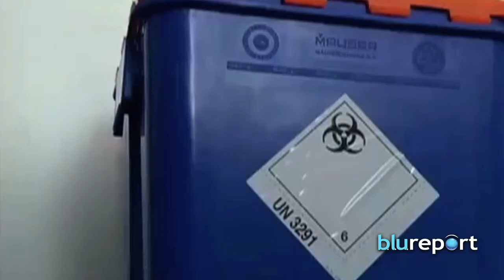Resumen Internacional, octubre 20, 2014